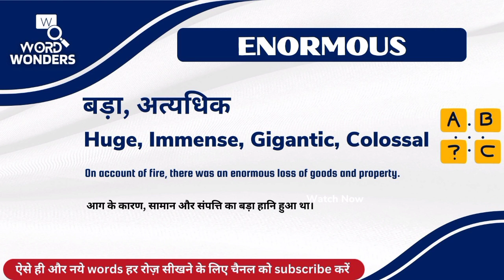Enormous Meaning in Hindi | Enormous ka Hindi me Matlab | Word Meaning I Word Wonders